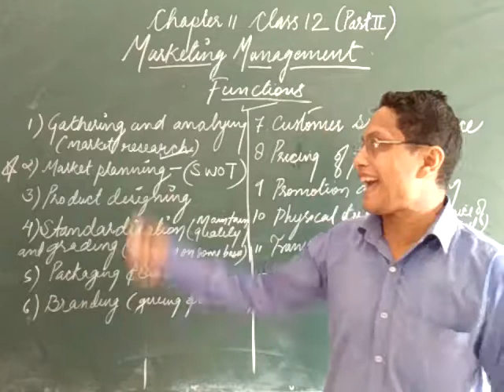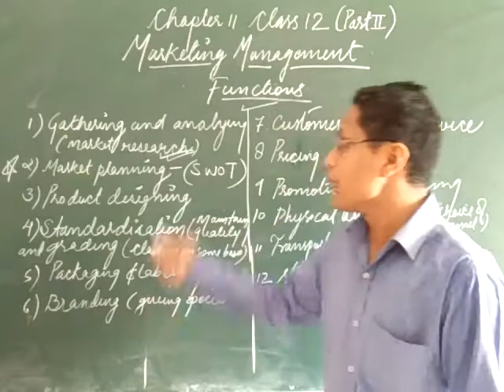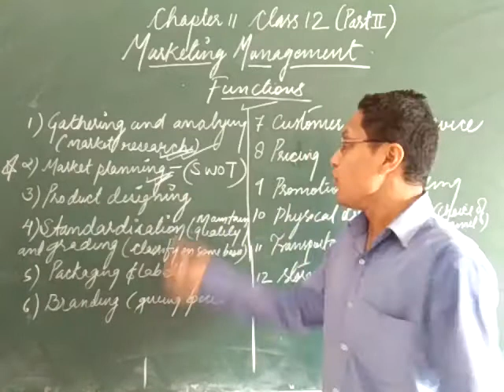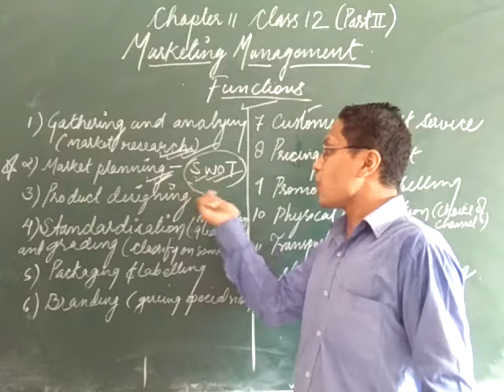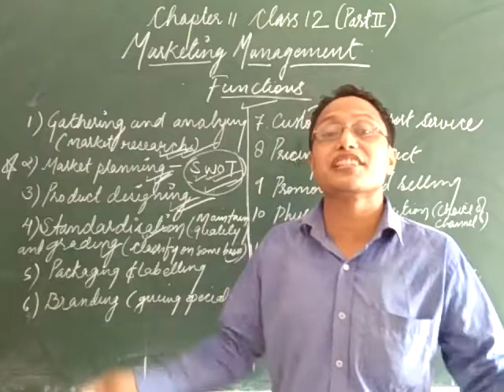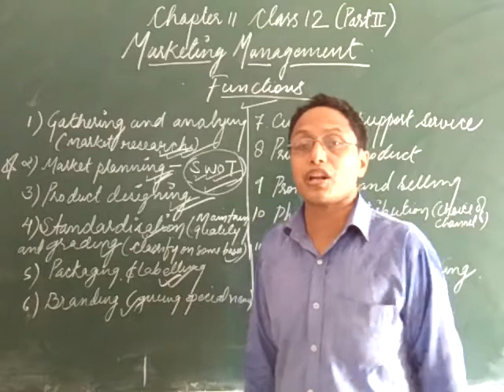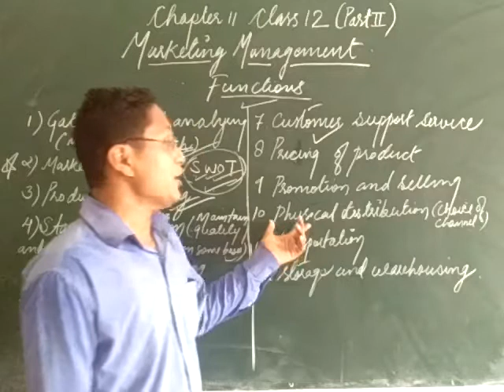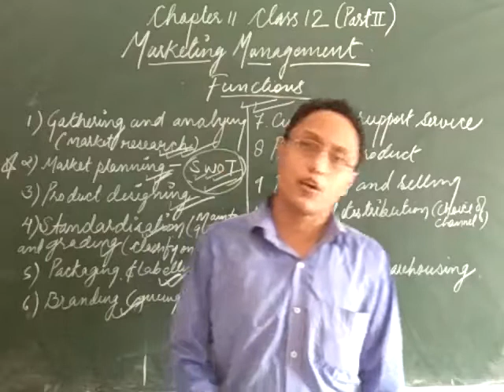Zenith Class XII Business Studies Chapter 11 Part 2